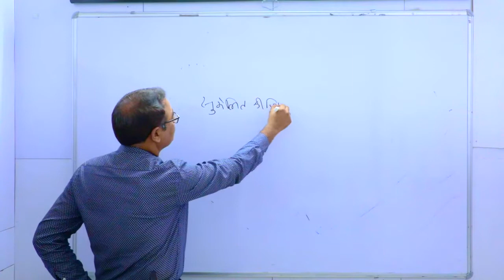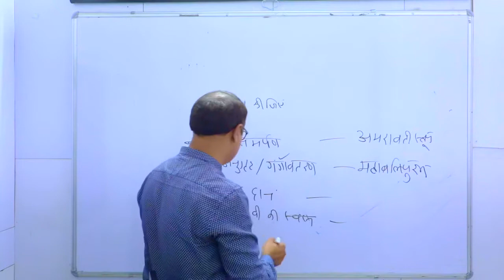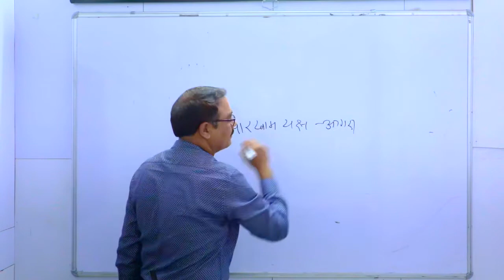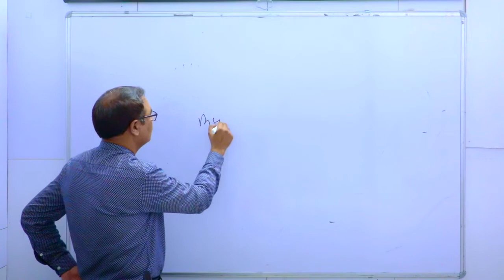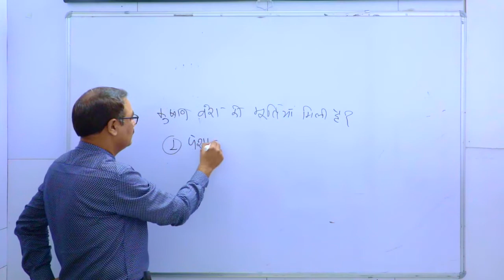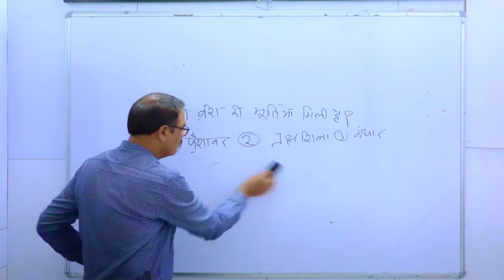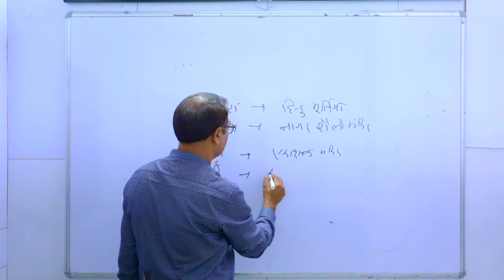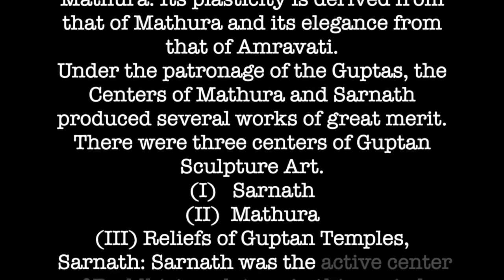Sculpture Art of India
Indian Sculpture Tradition